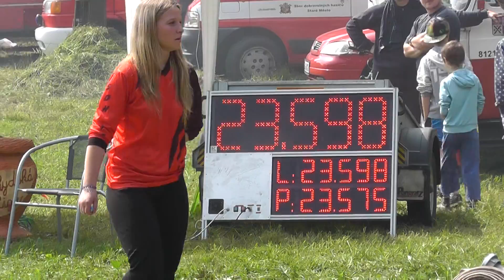Frýdek ženy ve Starém Městě 8 6 2013